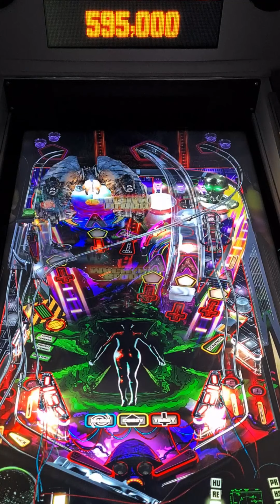Blood Machines - VPinWorkshop Original Visual Pinball X Table - 4k 60fps Virtual Pinball Machine VPX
VPin Workshop Recreation Credits:
    Project Lead – iaakki
    Table Layout Design – iaakki, Dapheni
    Art Lead & 2D Graphics – Astronasty
    3D Objects & Textures – Tomate, Flupper, iaakki, Sixtoe, D.J.
    Scripting & Coding – iaakki, Apophis, oqqsan, Wylte, Lumigado, fluffhead35
    DMD – Oqqsan, eMBee, Astronasty, Lumigado.
    VR – Sixtoe, leojreimroc, iaakki
    Table Rules – Apophis, iaakki, VPW Team.
    Shot Tester – gtxjoe
    Testing – Rik, PinStratsDan, VPW Team